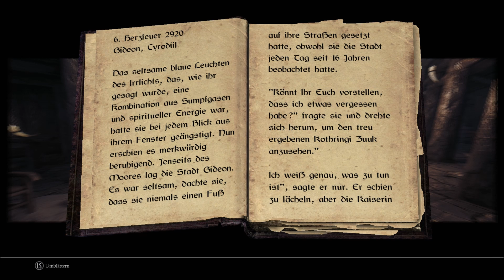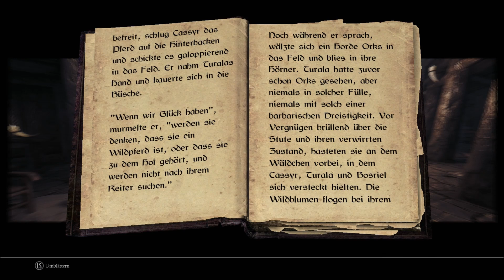VULFAHLIIL - Buch Herzfeuer - Skyrim Rollenspiel [#036][HD+]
Vulfahliil
Ein Skyrim Rollenspiel - erstmals auf meinem Kanal mit komplett deutscher Sprachausgabe

Zusätzlich zum vollständig überarbeitetem Gameplay halten wir uns streng an weitere Regeln, um das Spiel ein wenig interessanter und immersiver zu Gestalten:

1.  Levelaufstiege erfolgen AUSSCHLIESSLICH an sicheren Orten wie Siedlungen

2. Leichen werden nur geplündert, wenn es wirklich Sinn macht

3. Gefundene Waffen werden bei der nächsten Gelegenheit verkauft

4. Bücher werden wirklich gelesen

5. Schnellreisen wird nicht verwendet